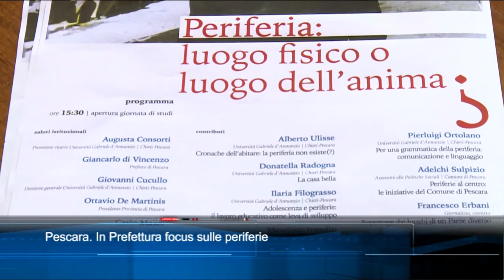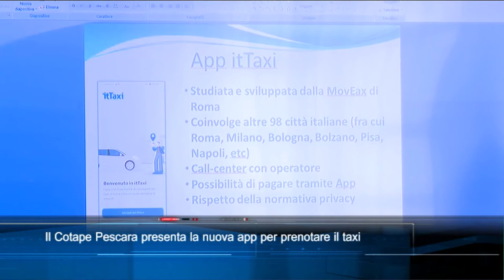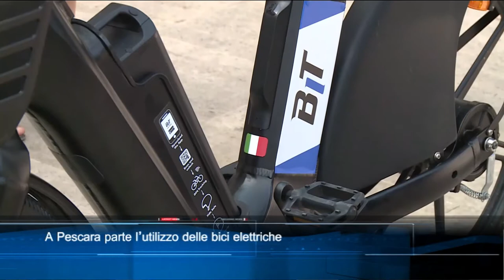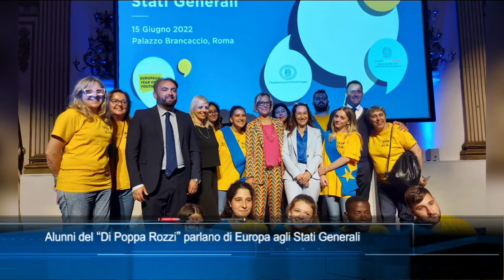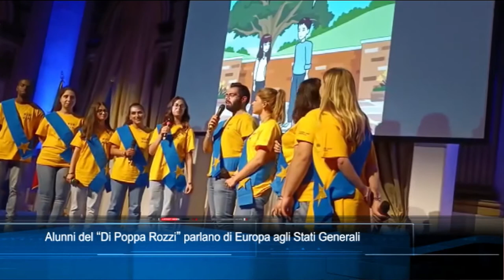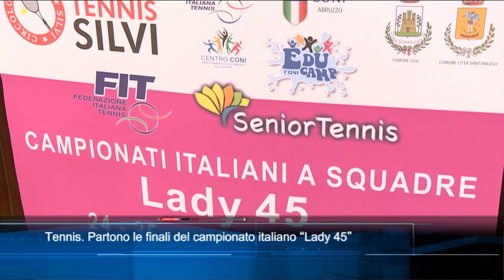TgSei edizione delle 14 di mercoledì 22 giugno 2022